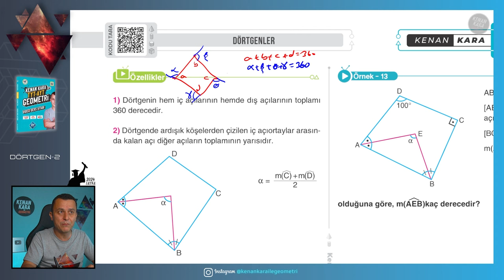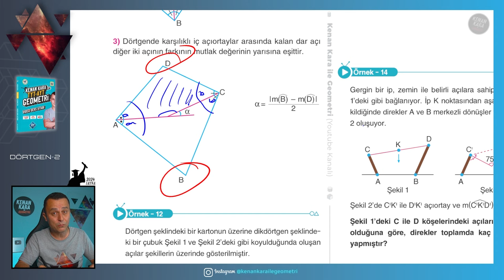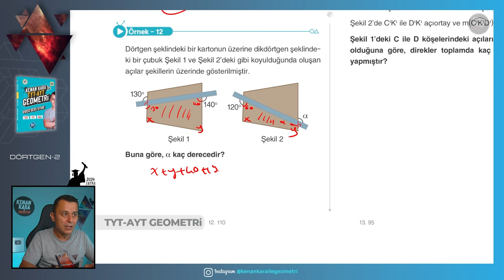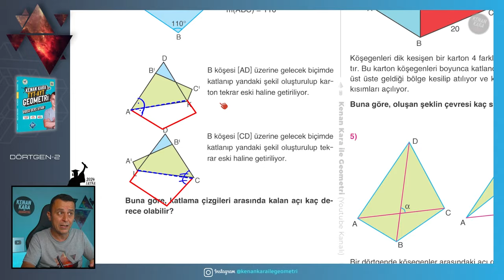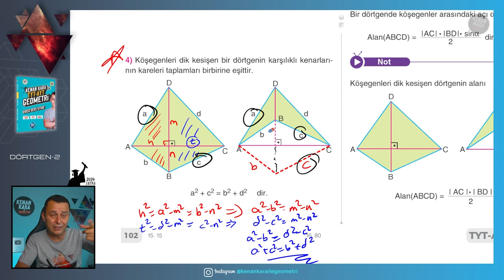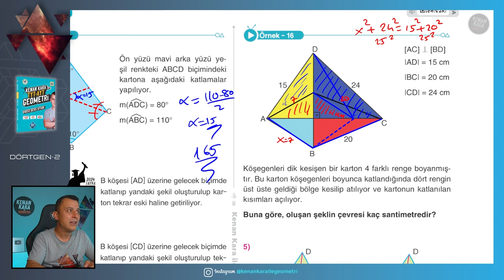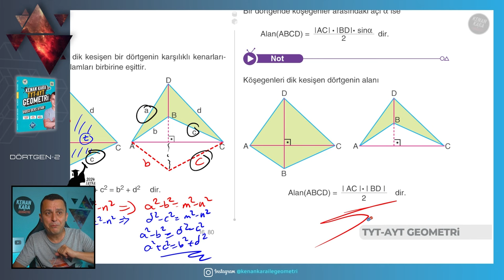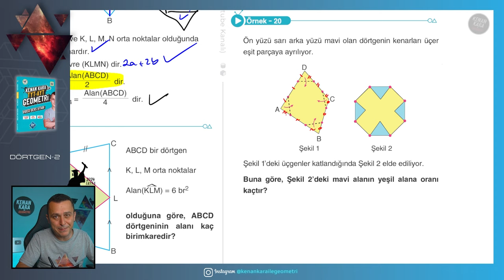Dörtgen-2 | GEOMETRİ KONU ANLATIMI (2024 Tayfa) (TYT-AYT)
TYT-AYT Geometride Dörtgen konusunun yeni nesil sorularla ayrıntılı şekilde anlatımı

📄Tanıtım ve İnceleme PDF: